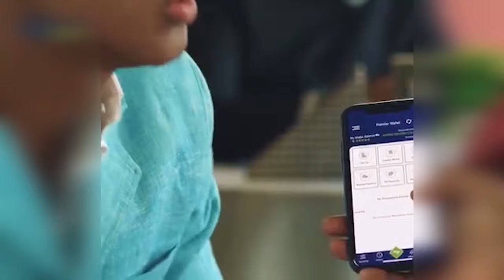GENERAAL IBRAAHIM "SHABEELLOOYINKA AYAA WEERAR LOOGA QAADAY AS, WEYNA DHAMMAANAYAAN".